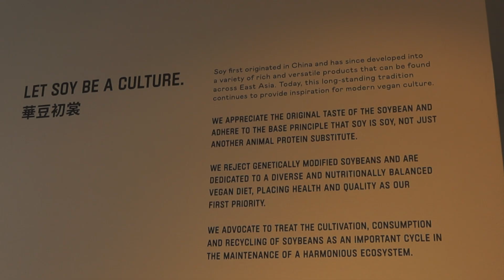few days in my life: being social for 4 days straight | vlog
I love this video because I go from being pretty shy to expressing myself more confidently in only a few days. I hope you enjoy!
Also, what do you think of these longer vlogs?

CHAPTERS
00:00 THURSDAY
01:22 FRIDAY
02:30 SATURDAY
03:16 SUNDAY
06:58 TUESDAY